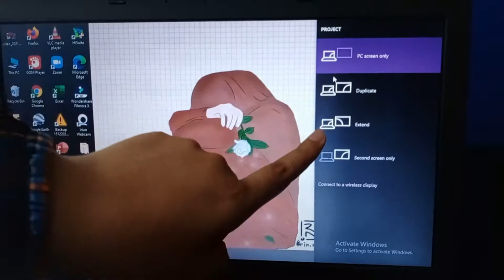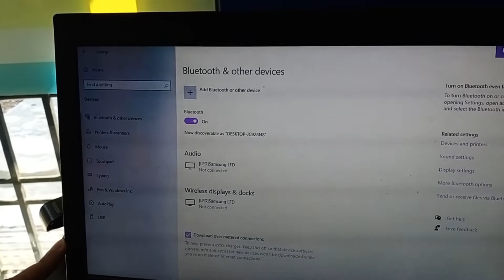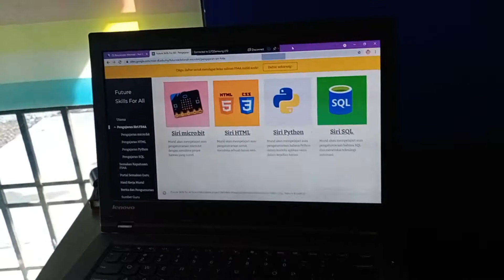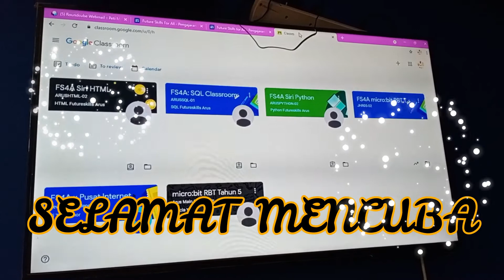CAST LP TO TV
The video show how to cast from laptop to tv without HDMI Wire